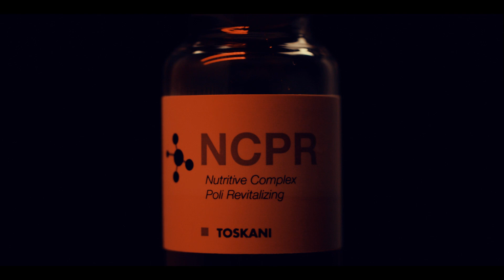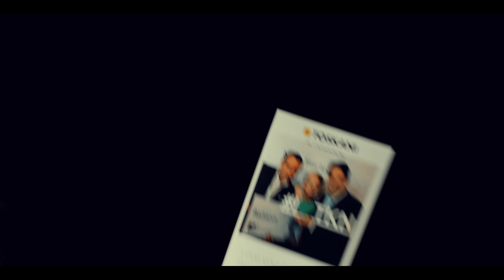TOSKANI - INTRO AR